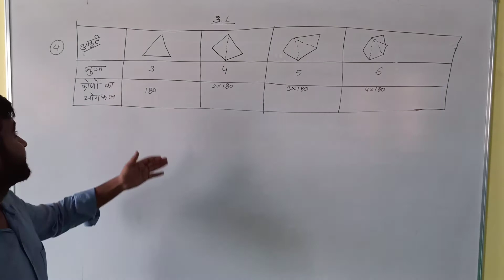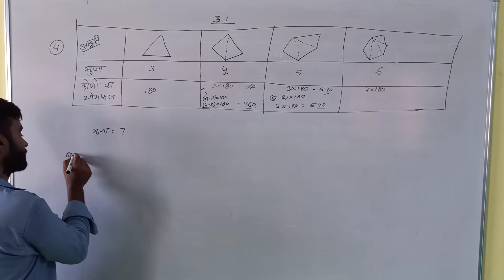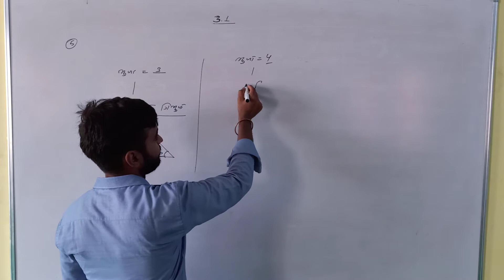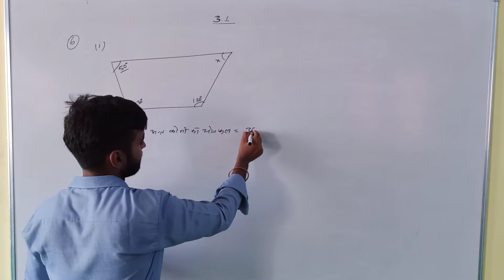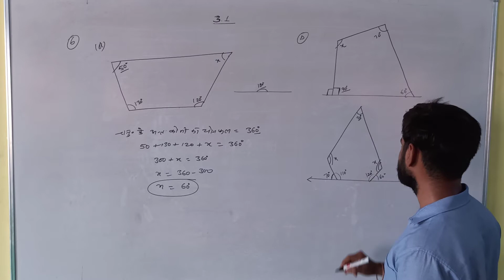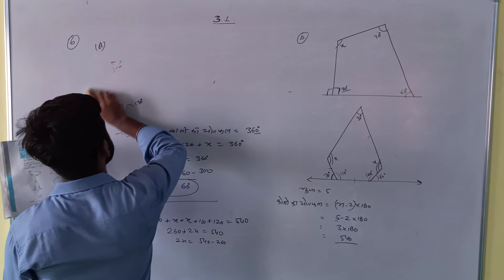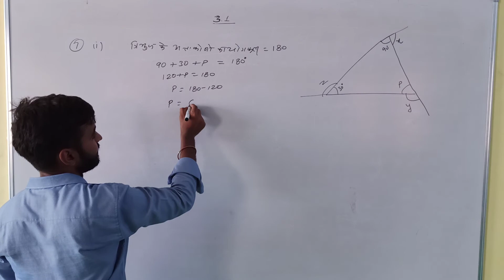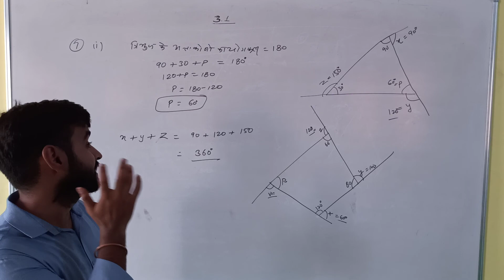class 8 Exercise 3 1 Que 5 se 7 by Narender sir